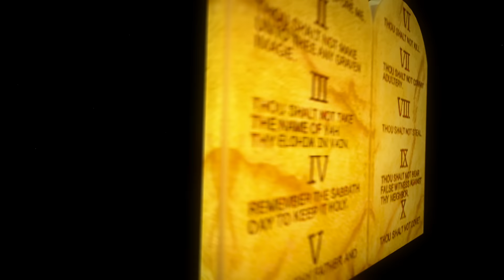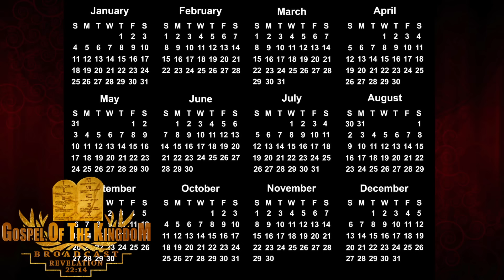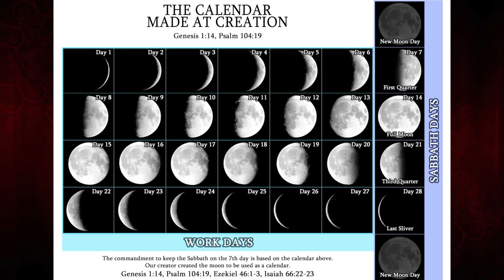Saturday is NOT The Sabbath Day.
SABBATH DAYS FOR MARCH 2018.

Please If you have Any Question about this video or the lunar Calendar,
Call / Text or SKYPE.
Email - Coming Kingdom Broadcast @Gmail.com.

The Sabbath day is not on Saturday or Sunday. Our Creator Created the Moon to be used as our calendar. We Should be keeping a Lunar Sabbath.